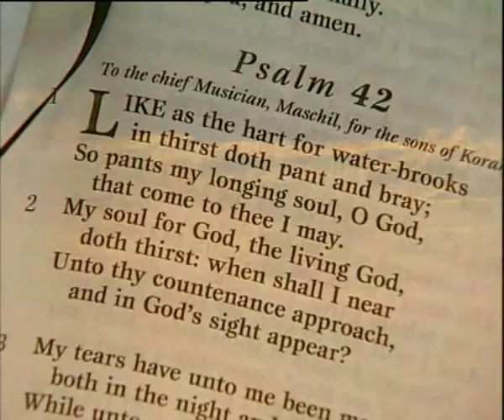Psalm 42 (Tune: Marrel)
Video uploaded for Free Church of Scotland with kind permission from HCVF Television.

HCVF Television
Wells Street Studios
33 Wells Street
Inverness
IV3 5JU